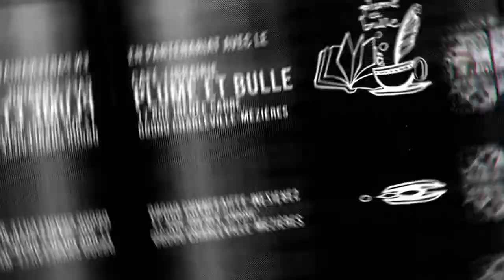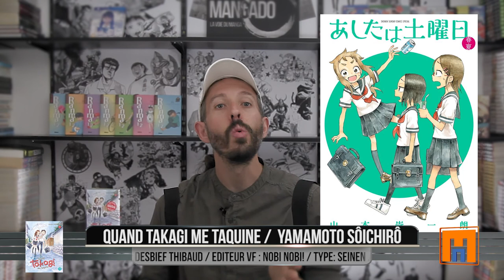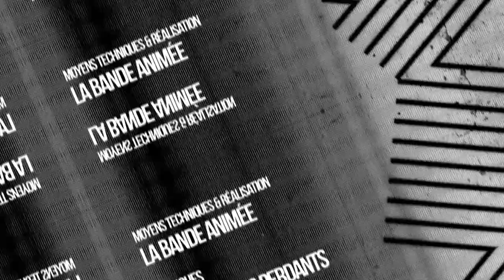MANGA Quand Takagi me taquine - Mangado La voie du manga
00:43 Infos sur l'histoire
01:44 Style, dessins et réalisation
03:08 Avis sur le manga
05:55 Conseils

"Quand Takagi me taquine n'est certainement pas le manga le plus hilarant de l’année à mon sens mais il n’en demeure pas moins une lecture très plaisante, remplie de bonne humeur.Assurément un bon petit titre pour la rentrée 2019 !"

Voici une nouvelle fois un Mangado - La voie du manga sur Quand Takagi me taquine de YAMAMOTO Soichiro.

Quand Takagi me taquine